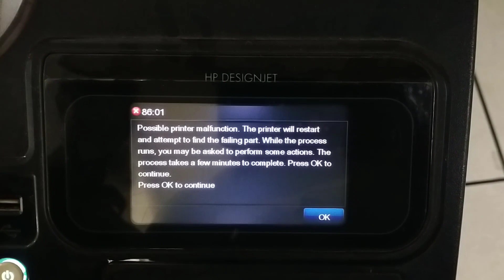How to fix Error Code 86:01‖ Hp designjet ‖ Hp plotter ‖ -BLACK Tech BD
If your designjet printer showing error code 86:01 on display, then you can try emulating the video.
Basically this message comes when the printer is idle for some time or the cutter unit is jammed or the carriage unit is jammed.

এপসন ব্রান্ড এর যেকোনো মোডেলের প্রিন্টার এবং স্ক্যানারের যাবতীয় সমস্যা সম্পর্কিত সমাধান  অথবা পরামর্শ প্রয়োজন হলে যোগাযোগ করতে পারেন।